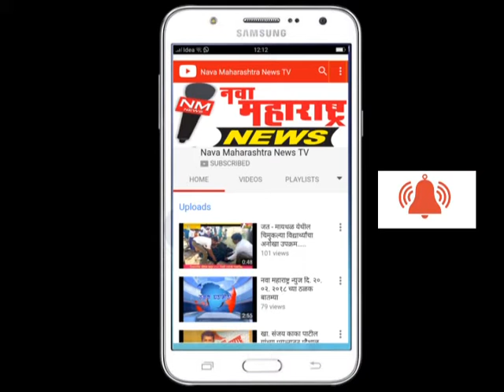जयसिंगपूर : राजस्थानी प्रिमियर लिग क्रिकेट स्पर्धेचे शुक्रवारी उदघाटन :नवा महाराष्ट्र न्यूज